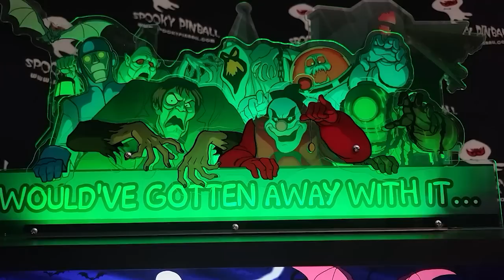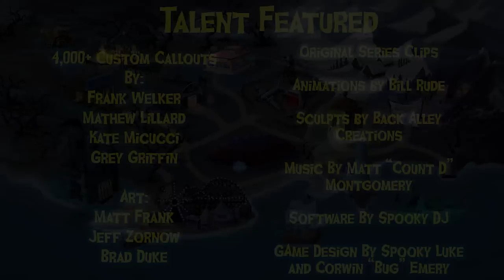Spooky Pinball Scooby-Doo Official Reveal Trailer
Zoinks! It is finally here! The full reveal of our Scooby Doo Pinball machine. This is an action packed widebody game based around solving original series mysteries, collecting Scooby snacks, and having the ultimate Scooby Pinball Experience!!  Featuring the iconic Voice Actors Frank Welker, Matthew Lillard, Kate Micucci, and Grey Griffin. Let's hop in the Mystery Machine and find some clues!